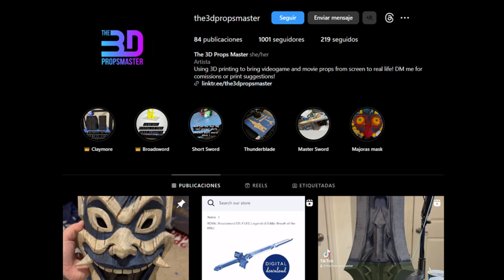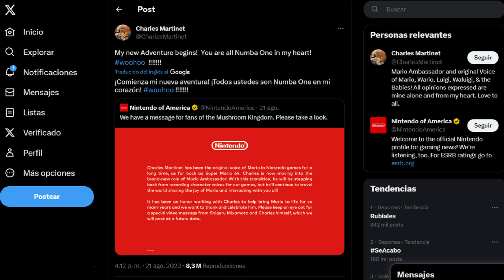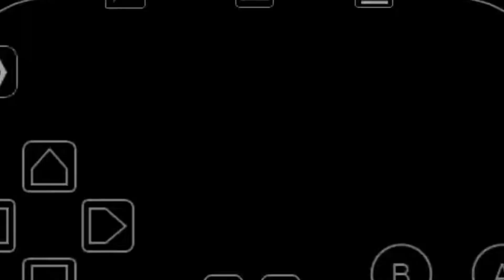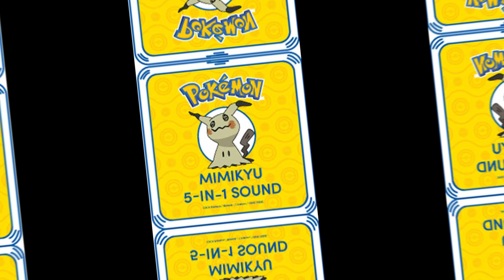¡¡VIDEO DE NOTICIAS NINTENDERAS DE LA SEMANA!!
La música de la Intro, el Outro y del Índice ha sido sacada del cana de YT de  @SnailMusicES  :

00:00 Índice
1:01 Intro
1:33 Actulización ZTotK
2:05 Nominaciones ZTotK
2:42 Manga Zelda
3:27 Armas ZTotK
3:51 Moda en ZTotK
4:23 Madrid Mario Kart Tour
5:21 Despedida de Charles Martinet
5:57 Sustituto de Charles Martinet
6:51 Nuevos Iconos Pokémon
7:12 Nuevo Peluche Mimikyu
7:36 Ingresos Pokémon
7:55 Nintendo y la Piratería
9:05 Outro